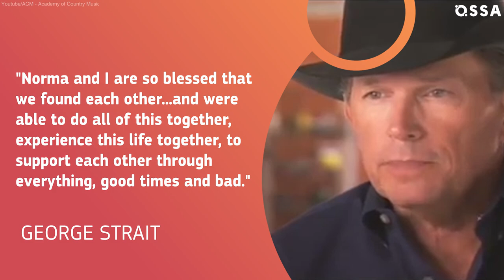Tragic Real-Life Story Of George Strait's Family | ⭐OSSA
George Strait is one of the greatest country singers!

Here is the love story of the king of country George Strait and the love of his life Norma. A Nashville legend and an MCA music star actually has a rather tragic family story. George Strait`s daughter Jennifer Strait was caught up in a deadly automobile crash.

Since then, George & Norma had radically changed. Celebrity couple learned in years how to live with that tragedy. George and Norma Strait found they way out with help of country and faith in God.
Today, George Strait family finds happiness through lots of grandchildren. This year George and Norma are celebrating 47 years of living together.

George Strait and his wife are a huge inspiration to all of us. We wish our favorite country music artist a long and prosperous life.